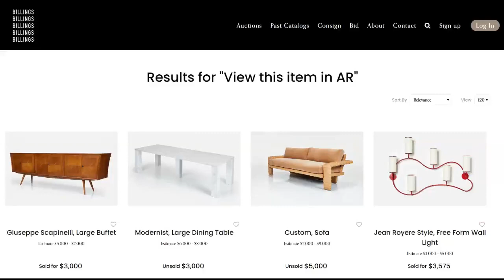Billings Auction - 3D Customer Journey with Marvin XR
We are empowering BILLINGS winter auction collection with WebAR.

What made them trust our services?
- High quality 3D models at moderate price (reducing cost with AI).
- Superfast delivery with a tight deadline.
- Improvised 3D visualization UX to engage more audience.
- Launch 3D in AR simply using smartphones.

If you want to adopt 3D ecommerce, Marvin XR can provide you the best solution in the market - at reasonable price.